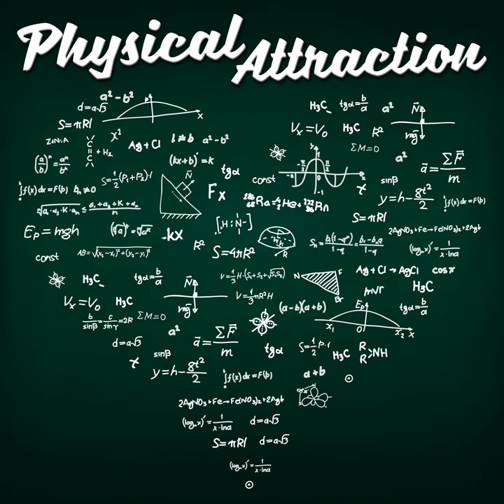Huey P Long Omnibus - From Election to Impeachment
In 1928, Huey Long was riding high. He'd beaten all opposition and achieved the second step in his life-plan. Get elected to minor public office, check. Get elected to the Governorship, check. There's little doubt given everything we know about him that he was already angling for a seat in the Senate - although in his early addresses he was already lying about "ridding the state of corruption and waste... without ambition for ever again holding another public office." A bold claim for a man who had "become President" on his to-do list.

 But in order to do that, he would have to deliver on his outlandish promises that he'd made in the campaign to be Governer. He had to keep his base onside and prove that he wasn't the lying demagogue that his hated media constantly portrayed him to be. In the meantime, the powers that be in the state of Louisiana dusted themselves off and began strategizing how they would manipulate the young and inexperienced Governor to keep their interests at heart.

 They had dealt with demagogues before; Huey was not unique in that respect, although few of them had made it to his lofty position. Confidence was probably high amongst the establishment that most of them could work with Huey, that things would continue more or less as they had before, and in a few years - promises largely broken - the political machines could wrestle back control. This was how many people thought it was going to go. A lot of them were mistaken.

 “I would rather go down to a thousand impeachments than admit that I am the Governor of the state that does not dare to call the Standard Oil company to account so that we can educate our children and care for the destitute, sick, and afflicted.”    Huey called mass rallies, warning his supporters to “beware the lying newspapers, pay no attention to what they say”. At the rallies, he quoted his favourite poem, Invictus:

 “I am the master of my fate, I am the captain of my soul!”  This is the story of the impeachment of Huey Long.